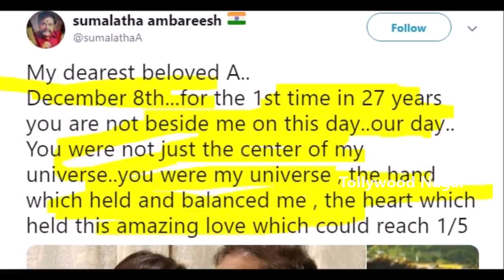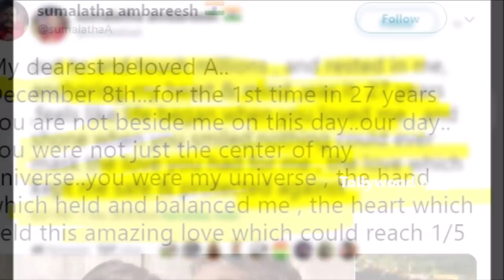Actress Sumalatha Gets EMOTIONAL About Ambarish On Her Anniversary Day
Hey guys!